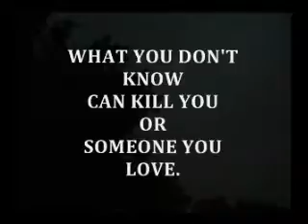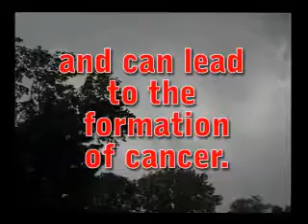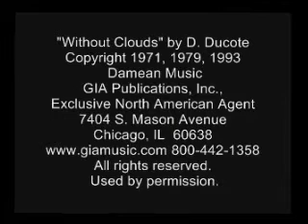Are You Moldy?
Is exposure to toxic mold affecting your health or the health  of someone you love?